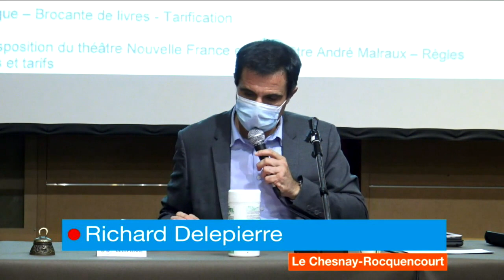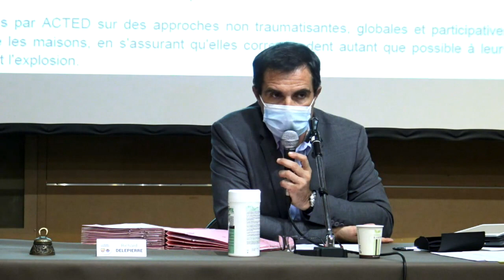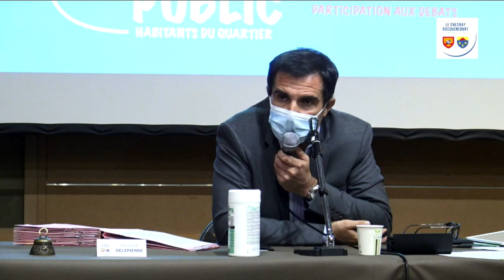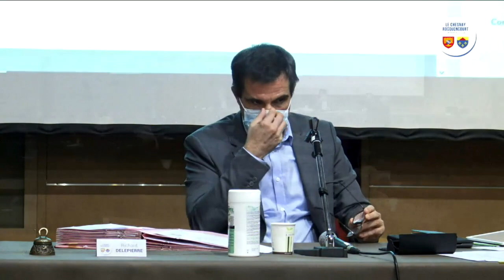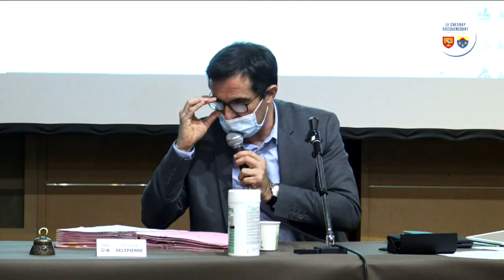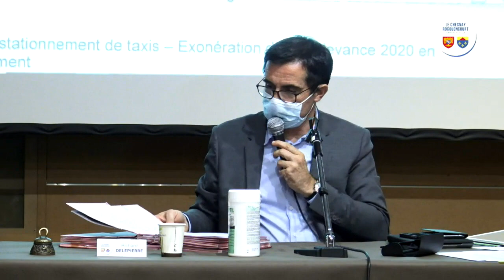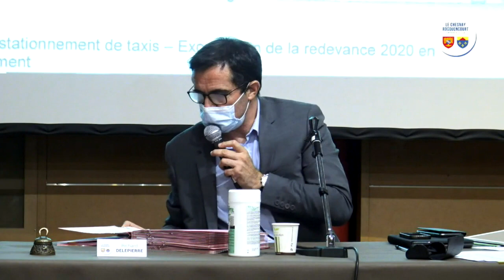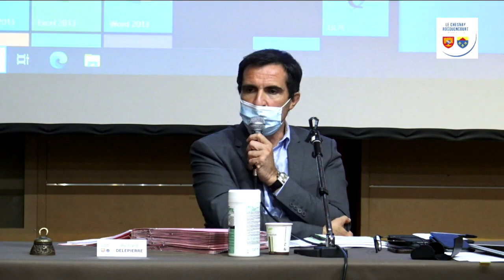Conseil municipal du jeudi 10 septembre 2020 - 20h30